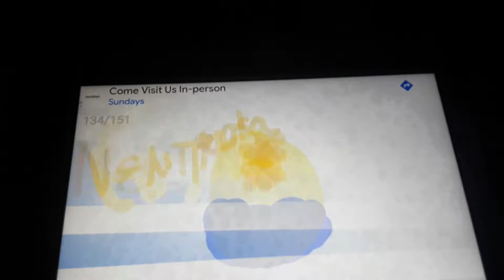North+South American States+Provinces+Countries but Greek part 7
Onward To O to p